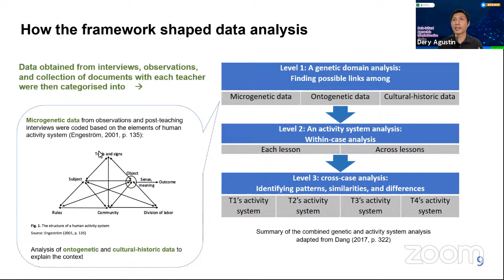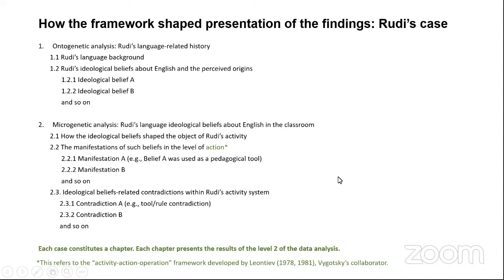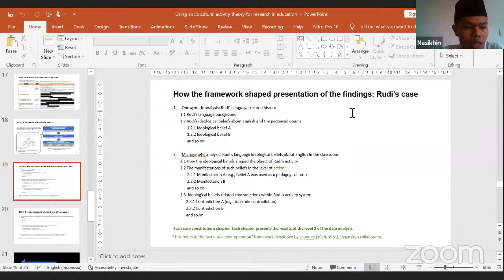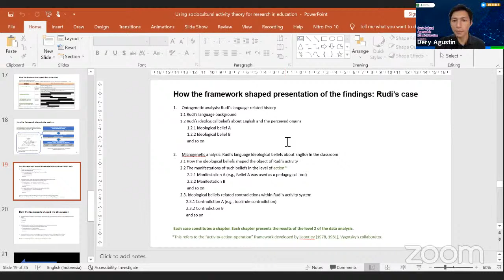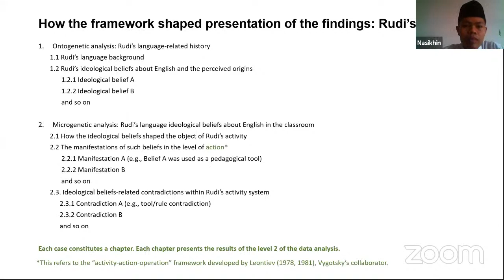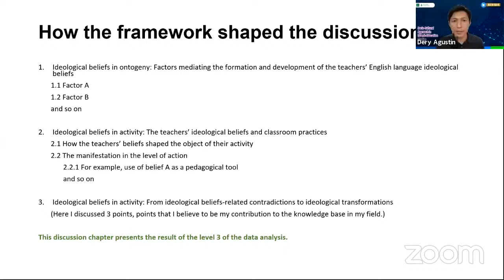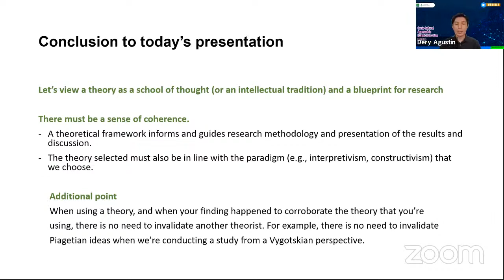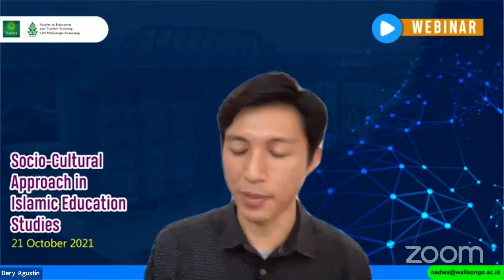Socio-Cultural Approach in Islamic Educational Studies with Dery Tria Agustin, Ph.D.